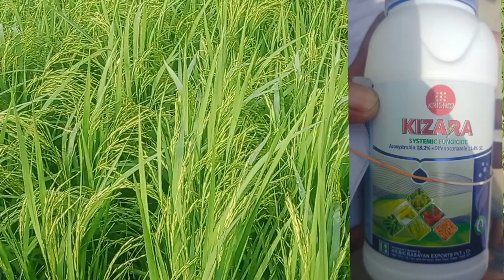धान में काले दाने की दवाई|| dhan ki kale Dane ki dabai||Krishi Rasayan KIZARA FUNGICIDE /paddy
धान में काले दाने की दवाई|| dhan ki kale Dane ki dabai||Paddy desiase|| 2023 new paddy fungicide
kizara fungicide information
dhaan ke kale Dane ki dabai
Dhan ka Kala Dana
dhaan ki kale Dane ki jankari
धान में काला दाना रोग
धान के काले दाने की दवाई
धान में काले दाने की पूरी जानकारी
धान की दवाई
धान में किजारा फंगीसाइड का प्रयोग
पेडी की खेती में काला दाना रोग